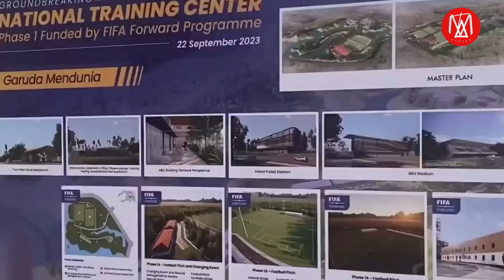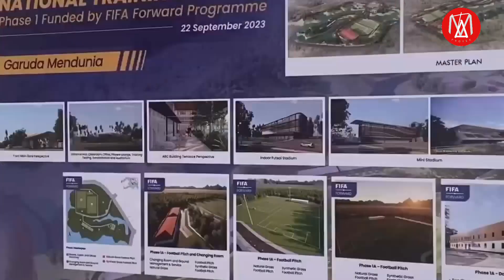DETIK-DETIK GROUNDBREAKING NATIONAL TRAINING CENTER MILIK PSSI,PUNYA 8 LAPANGAN LATIH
Presiden RI Joko Widodo (Jokowi) optimistis, tim nasional (timnas) Indonesia bisa meraih prestasi tidak hanya di tingkat Asia Tenggara, namun hingga dunia setelah pembangunan pusat pelatihan nasional sepak bola di Ibu Kota Nusantara (IKN) rampung. Pusat pelatihan nasional sepak bola di IKN ini nantinya akan dilengkapi dengan delapan lapangan dan juga berbagai fasilitas pendukung lainnya.

“Saya yakin sepak bola Indonesia dengan adanya national training center ini, jika didukung manajemen yang baik, sarana prasarana yang memadai, serta kecintaan besar masyarakat Indonesia terhadap sepak bola, saya yakin saya optimistis akan mampu dan membawa Garuda kita, timnas kita, tidak hanya juara di Asia Tenggara tetapi akan segera mendunia,” kata Jokowi saat Groundbreaking National Training Center, IKN, Jumat (22/9/2023)Pembangunan pusat pelatihan nasional sepak bola di lahan seluas 34,5 hektare ini mendapatkan bantuan pendanaan dari FIFA Forward sebesar Rp 85,6 miliar. Jokowi pun menyampaikan ucapan terima kasihnya kepada FIFA yang telah memberikan dukungan dan kepercayaannya kepada Indonesia.Saya ingin mengucapkan terima kasih kepada FIFA atas kepercayaan dan dukungan yang diberikan dengan memberikan pendanaan FIFA Forward yang terbesar di Asia Tenggara sebesar Rp 85,6 miliar kepada PSSI Indonesia,” jelas JokowiSelain itu, kata Jokowi, pemerintah juga memberikan dukungannya sebesar Rp 95 miliar. Ia berharap, dengan dana dukungan yang dikucurkan tersebut, pembangunan pusat pelatihan nasional sepak bola di IKN bisa segera rampung.Dukungan pemerintah juga tidak kecil, yaitu sebesar Rp 95 miliar yang sudah disetujui oleh Menkeu RI, nanti kalau kurang ditambahi lagi. Sehingga barang ini, national training center untuk sepak bola ini segera bisa diselesaikan,” ucap Jokowi.Jokowi mengatakan, national training center ini tidak hanya digunakan sebagai pusat pelatihan, namun juga sebagai pusat inovasi pengembangan sepak bola Indonesia serta untuk penelitian dan pengujian teknologi terbaru dalam olahraga sepak bola.

Hadir dalam acara groundbreaking ini yakni Menteri Keuangan (Menkeu) Sri Mulyani, Menteri BUMN sekaligus Ketum PSSI Erick Thohir, Menteri Sekretaris Negara Pratikno, Menteri PUPR Basuki Hadimuljono, dan Menteri Investasi Bahlil Lahadalia.